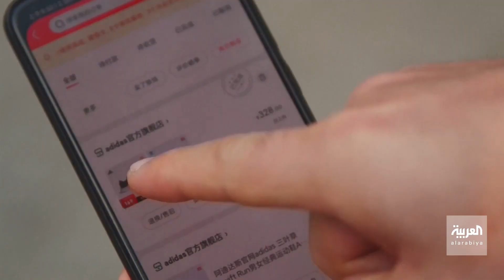صباح العربية | تسجيل أسوأ أداء اقتصادي للصين منذ عامين بسبب كورونا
انخفاض ضخم سجلته الصين في معدلات الزواج هذا العام ، وصل إلى تسجيل 7.63 مليون زيجة فقط ، ليعد المعدل الأدنى منذ عام 1986 .. والسبب الرئيسي جائحة كورونا